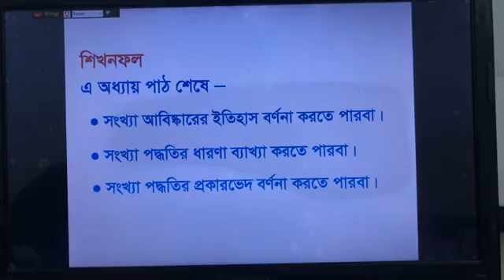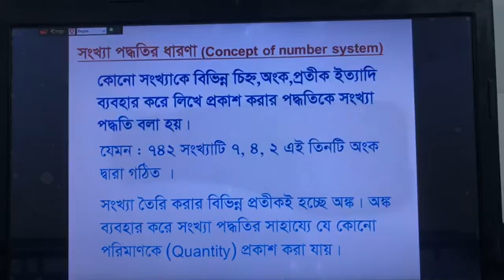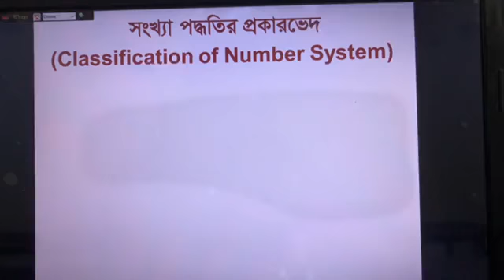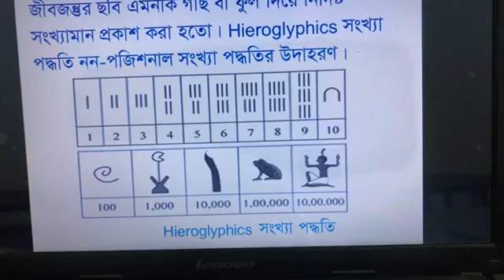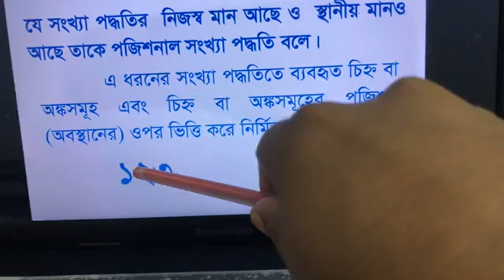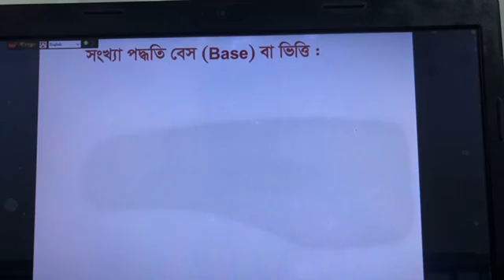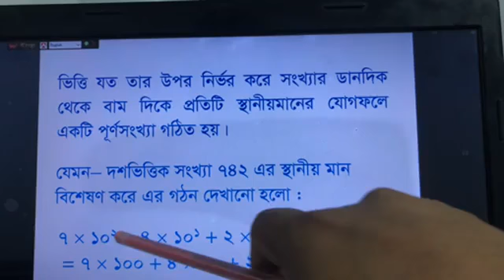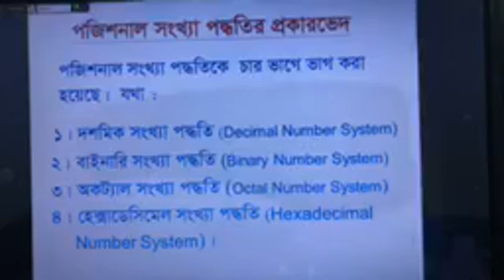HSC-(ICT) Number Systems 3rd Chapter.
Number Systems 3rd Chapter(HSC- ICT)